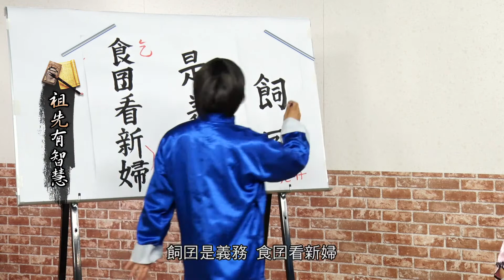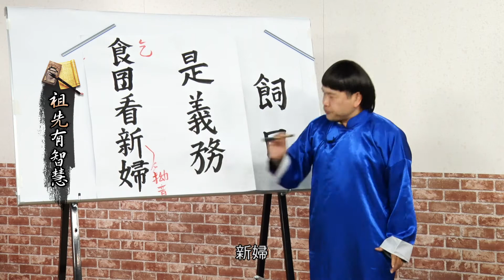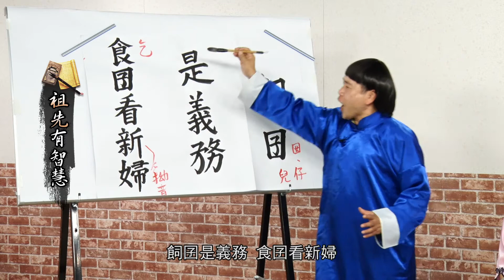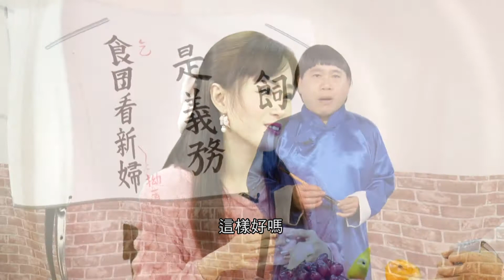83祖先有智慧_飼囝是義務 食囝看新婦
演出人員：伯樂、淑靜、詩婷、愛真、便當卿

我是可愛的分隔線呦
大立電視台在全國數位119頻道播出
大立電視台將矢志成為台灣這塊土地的心靈長照
用我們的熱情帶給社會歡樂，喜悅，溫馨，關懷
用我們對這塊土地的愛，把人文，藝術，歷史，文化，永續傳承
希望大家給予大立電視台支持與鼓勵讓大立電視台發光發熱
真正創造大立119，乎你歡喜直直笑。